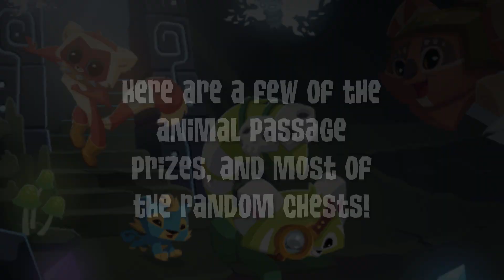Animal Jam: The Mystery Below Adventure ALL PRIZES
Spirits Jamaa ☆

Edited w/ Camtasia Studio 3 for Mac

Animal Jam Username ▹ Winteryy